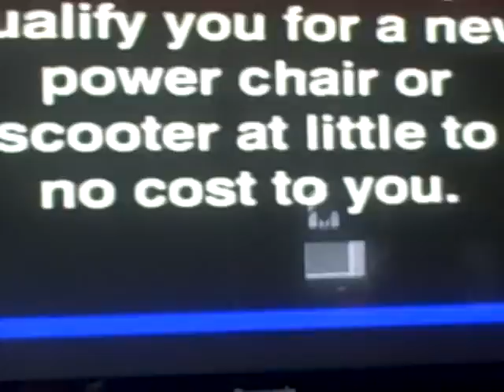power chair spoof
funny, but messed up